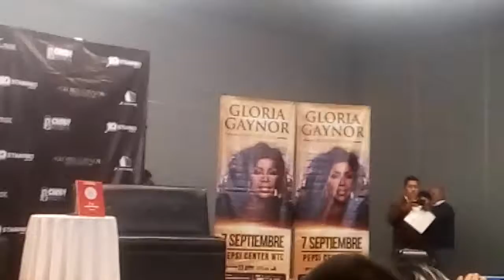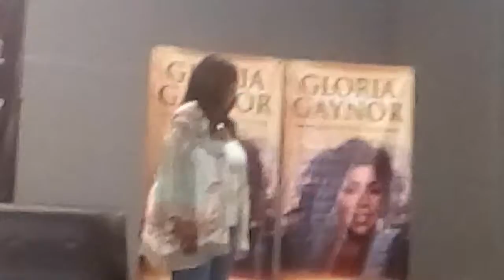GLORIA GAYNOR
PEPSI CENTER WTC 7 de septiembre